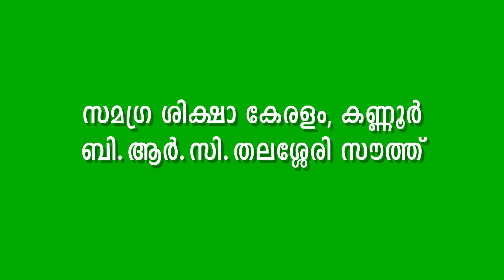Std 3 Maths Unit 3 Class 17 White Board VI